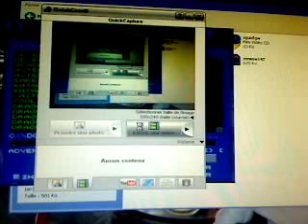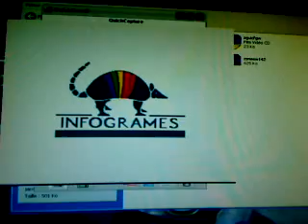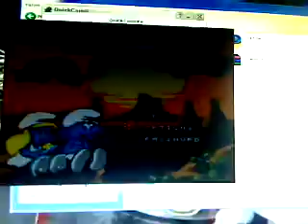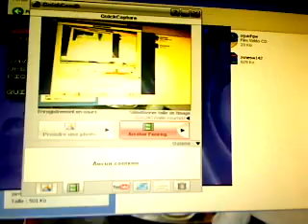Les stroumpfs 2 (Snes) partie 1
Hé bien non vous ne rêvez pas Imfogramme en a remis une couche !